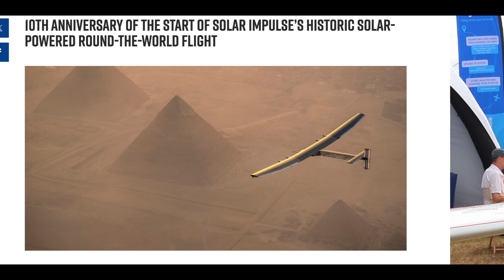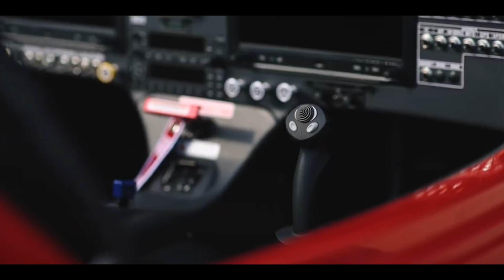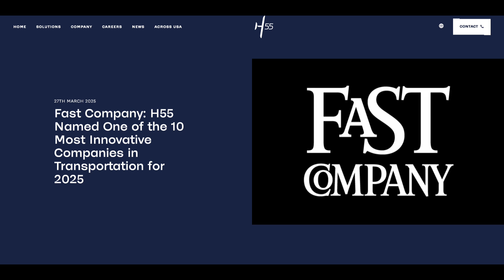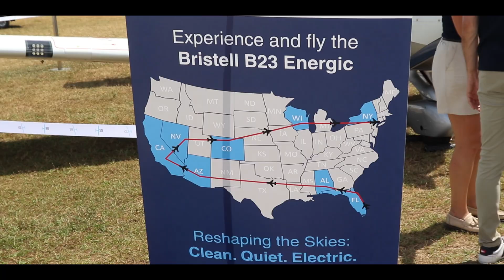Electric Airplanes are HERE - Meet the FUTURE Tesla of General Aviation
We came down to Sun ’n Fun Aerospace Expo to get an exclusive first look at the future of flight: Bristell's brand-new electric aircraft for general aviation, powered by H55. ⚡✈️

In this episode of Runway Life, we sit down with the CEO and CTO of H55 to talk about their revolutionary electric propulsion system, how it’s changing the game for trainers and GA aircraft, and why they’re being recognized as future innovators in sustainable aviation.

Whether you’re a pilot, aviation nerd, or just curious about electric flight, this episode is packed with insights, innovation, and inspiration from the front lines of the green aviation movement.